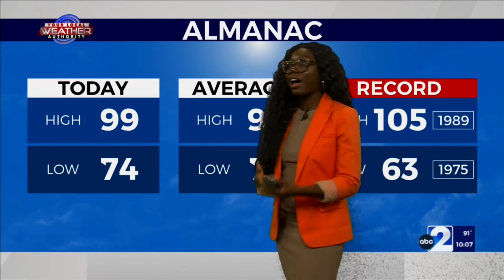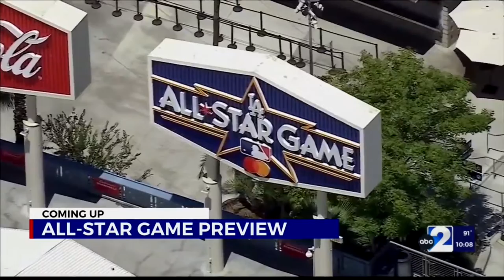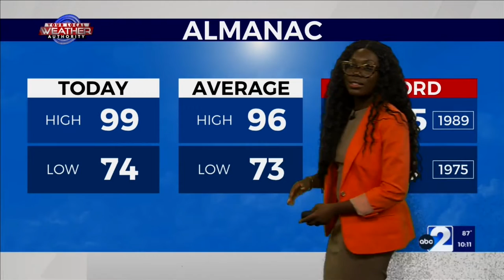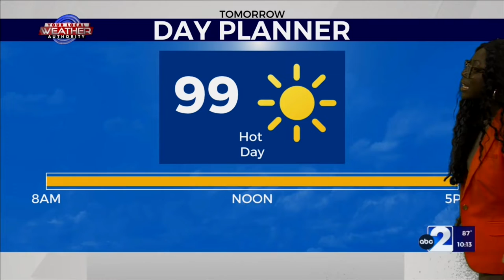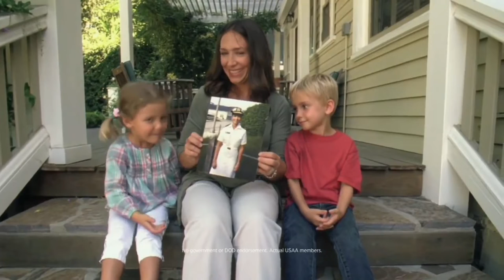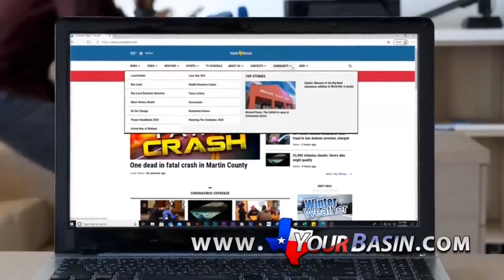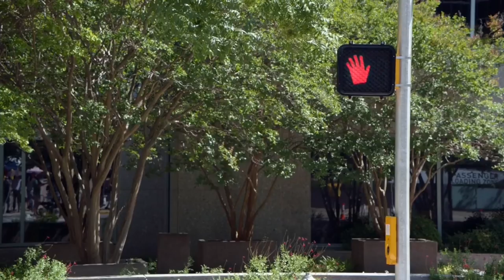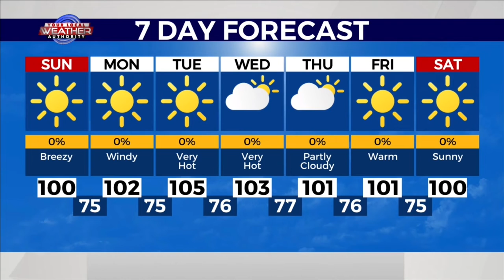ABC Big 2 News at 10:00 p.m., Saturday (7/16/22)